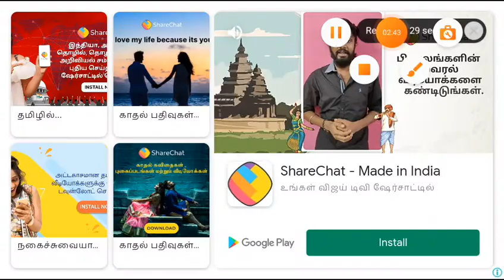MR.MEAT POLICE ESCAPE. 👮 👮👮